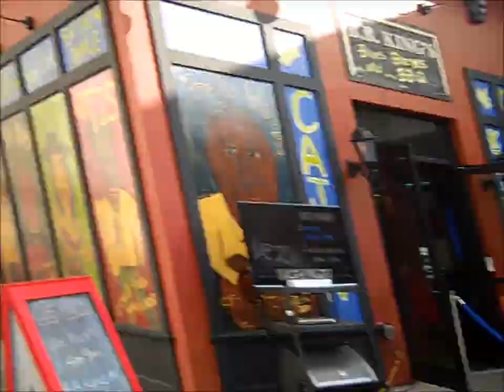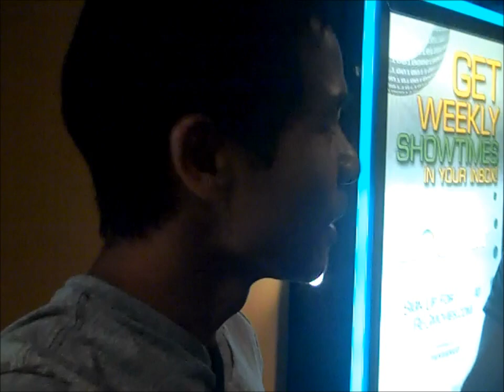Alex & Jake Movie Review #009: "Dark Knight Rises" and "Amazing Spider-Man"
Time for a movie review with Alex (me) and Jake (him)!

We review 2 giant comic-book movies from 2012 ("Dark Knight Rises" and "Amazing Spider-Man").